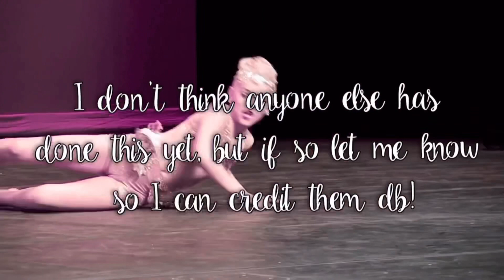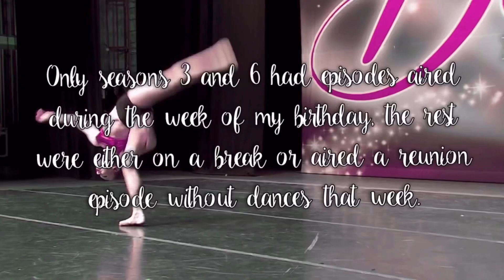Ranking Dances Aired During the Week of my Birthday! // Dance Moms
Hey guys, it’s Rocketman ALDC 🚀
Today i’ll be ranking dances aired during the week of my birthday! My birthday is on April 29th, so this video will include any dances aired during the Monday-Sunday containing that date on the year the dances were aired. I hope this isn’t too confusing!!

Here i’ll post rankings, top 10’s, audio swaps, and more!

Some facts about me:
🔹I’m 15
🔸I’m a figure skater
🔹I don’t dance, but I do love dance :)
🔸 I’m always looking to make new friends.
🔹I’m also down to collab and do sfs:)